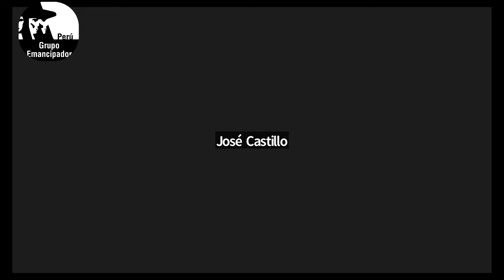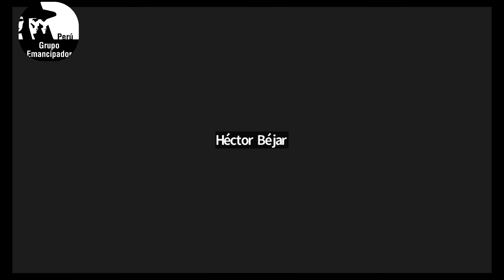ESTADO DEL PAIS DEBATE PUBLICO-A UN AÑO QUE LAS MAFIAS POLITICAS PERDIERON EL SILLON PRESIDENCIAL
Realizado el sábado 30 de julio a propósito del primero año del gobierno del presidente  Pedro Castillo